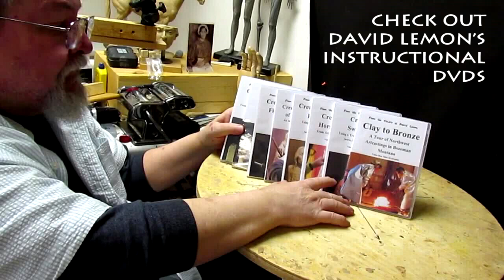Woman Hiker Clay Delivered to the Foundry Today